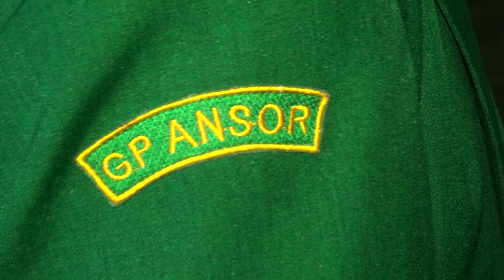GUS MUWAFIQ PC RIJALUL ANSOR TULUNGAGUNG FULL HD 1